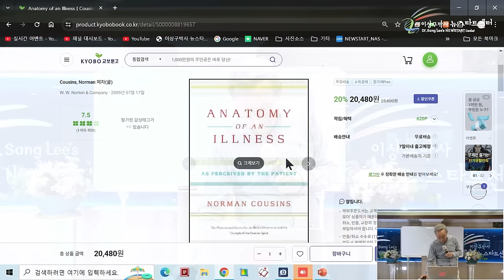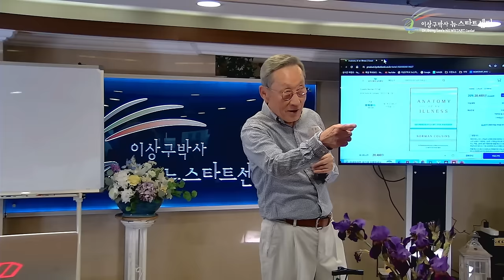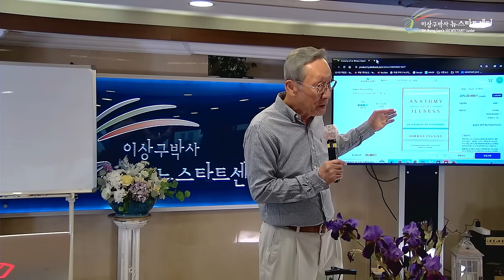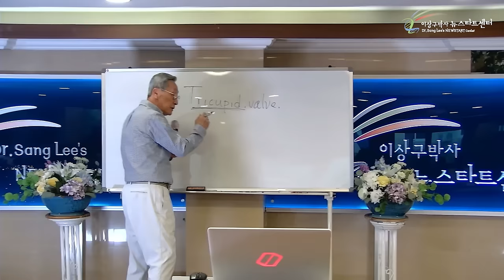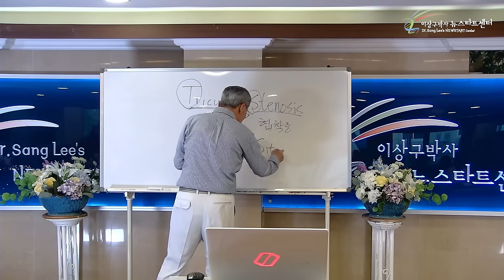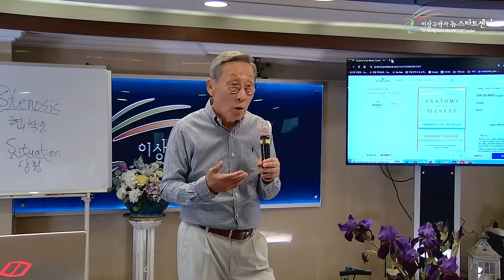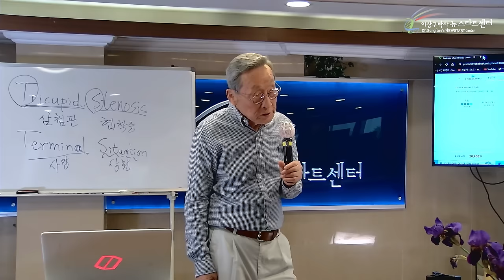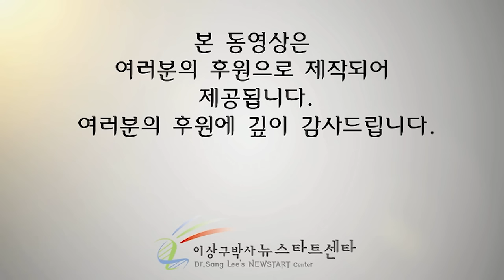[뉴스타트 건강강의] 질병을 해부하니 마음이 나았다!